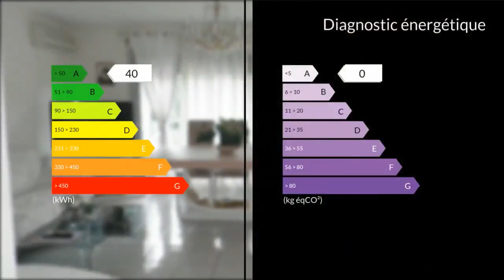A vendre - Appartement - Marseille 8eme (13008) - 4 pièces - 88m²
Très bel appartement de type 3 + bureau, situé à proximité du Rond Point du Prado, métro, commerces, plages. D'une superficie de 90m2, il se compose d'un vaste séjour avec de grandes baies vitrées donnant sur TERRASSE de 14 m2, une cuisine entièrement équipée donnant également sur la terrasse.Le coin nuit : une chambre de 14m2 avec placards, une chambre de 11m2, un bureau de 6m2 donnant sur une VERANDA de 4m2.2 grands dressing, une salle de bains et un WC séparé.Le tout en excellent état. L'appartement est traversant et de par sa double exposition EST/OUEST, il offre une luminosité parfaite.La résidence est de très bon standing avec ascenseur, code d'entrée.Les prestations : climatisation réversible dans le séjour, double vitrage côté séjour et cuisine, porte blindée, cuisine entièrement équipée.Cave. Possibilité de location de parking ou box dans la résidence.Contactez votre conseiller MAXIHOME, Joyce CECCONI au : 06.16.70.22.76 pour visites et renseignements. M. Laurent BOULAY Joyce CECCONI 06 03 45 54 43 / 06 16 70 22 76 Agent commercial indépendant du réseau national clairimmo Maxihome N° RSAC : 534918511 - Ville du greffe : RSAC MARSEILLE